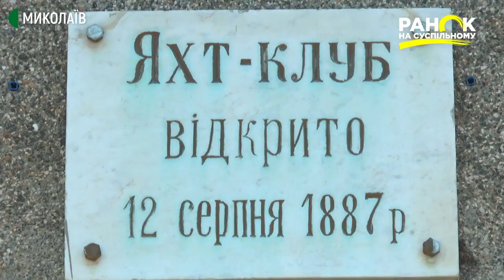Історія міста в будівлях: Обласний яхт-клуб | Ранок на Суспільному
Миколаївський яхт-клуб - найстаріший в Україні.12 серпня 1887 року у Миколаєві відбулися перші збори, на яких було прийнято рішення про заснування яхт-клубу. Саму будівлю звели у 1905 році. Тут функціонує дитячо-юнацька спортивна школа олімпійського резерву з вітрильного спорту.  У вересні 1987-го з яхт-клубу містяни проводжали у навколосвітню подорож екіпаж яхти «Ікар». І дотепер миколаївці і гості міста приходять сюди за натхненням.